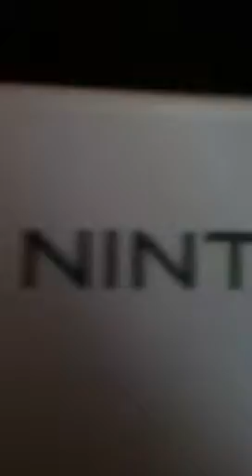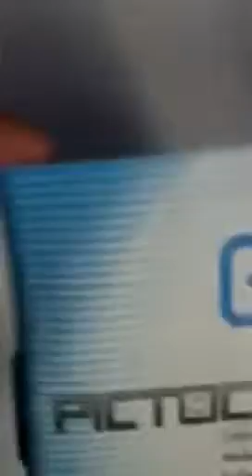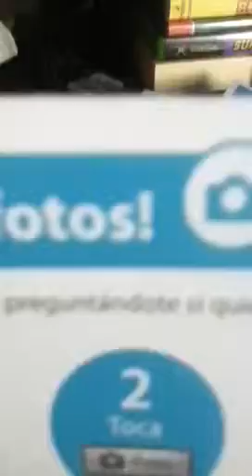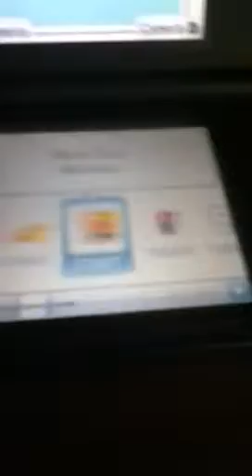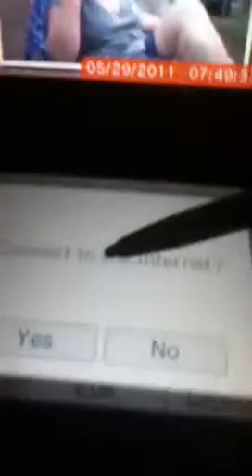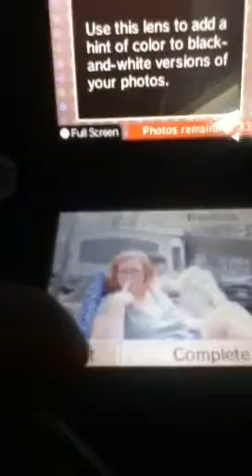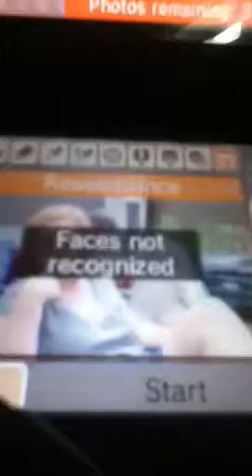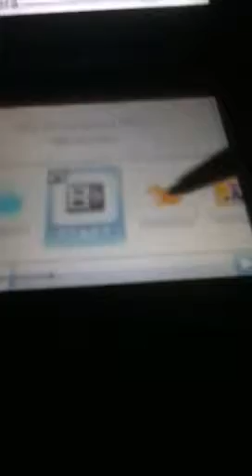Nintendo DSi Review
I look at the DSi and tell you about its details and specs as I try to copy Tweeterman287...